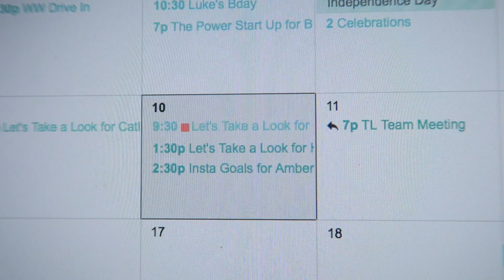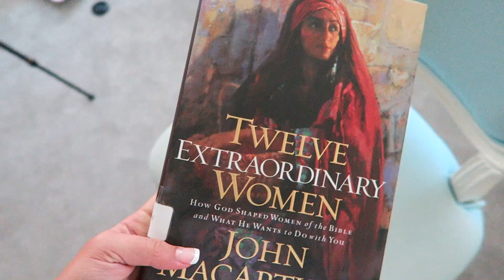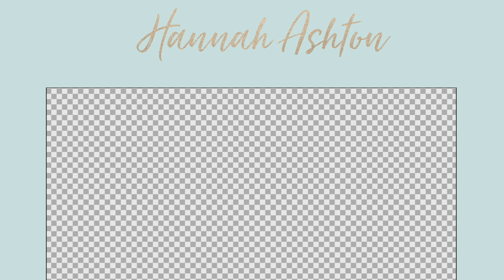MY TYPICAL SUMMER WORKDAY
Here's my typical summer or weekend work day as a teen entrepreneur. Work in the morning, relax in the evening.

Are you a small YouTuber/Instagrammer or want to be one? Let me be your manager/consultant!

Poshmark: Hannahashton2